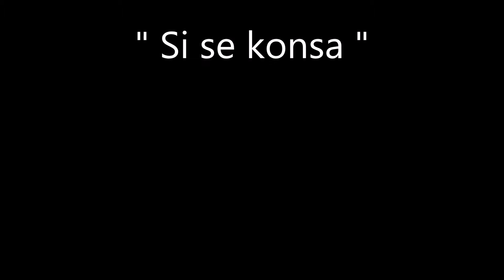Si se konsa / MARUIA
Titre : Si se konsa
Artiste : MARUIA (Polynésie)

Une des plus belles voix féminine de la polynésie Française nous transporte vers un autre océan avec ce Zouk love  et très kollé serré.
Une belle reprise de Mario Chicot interprètée par notre magnifique Maruia Mauru'uru mon Amie et grande artiste de la chanson du Fenua.